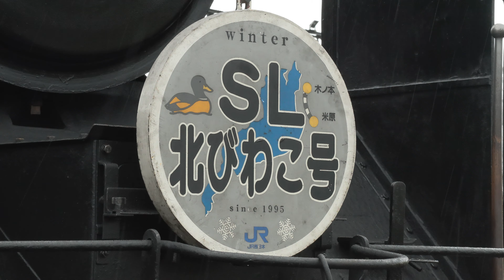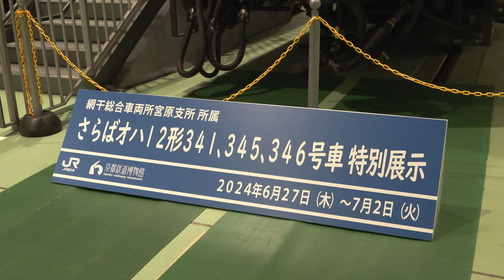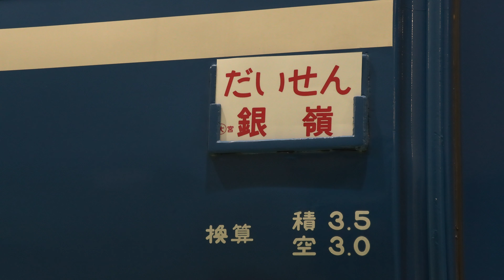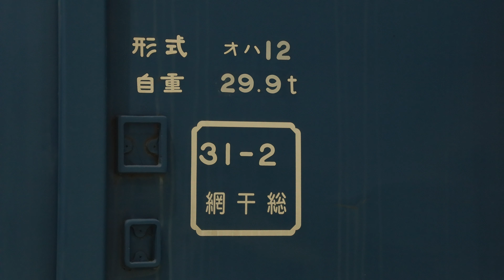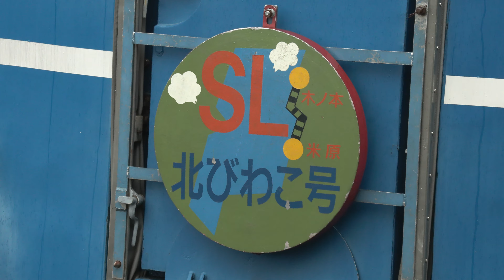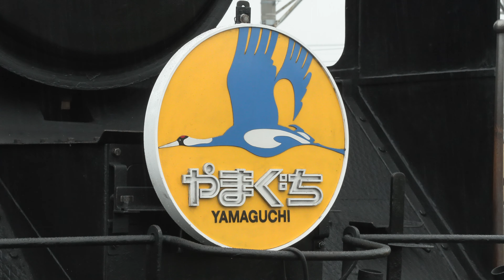京都鉄道博物館 12系スチーム号と12系特別展示 DD51がやってきた！JR西日本2つのSL列車も共演！ 2024.07.01.02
7月に入ってからの12系スチーム号も内容盛りだくさんでした。
7/1はSL北びわこ号冬マークが付いていました。この日は12系イベント終了後に12系を回送させる為にDD51ディーゼル機関車が梅小路に
来ており、スチーム号線横に留置させ一緒に撮影できるようにされていました。DD51は2006年頃まで北びわこ号の回送を務めており久しぶりの共演となりました。

翌7/2は12系スチーム号最終日で何と梅小路では珍しくSLやまぐち号のヘッドマークが付けられていました。客車テールマークは北びわこ号のままでしたのでやまぐち号との共演となります。
12系客車のサボも最終日という事で惜別と書かれた物に変わっていました。
C56がやまぐち号マークを掲げるのは2017年以来となります。

そして12系イベント期間中スチーム号で使われている2両以外は博物館内で展示されていました。
展示された12系客車に縁のある列車サボが何週類か付いていました。

12系スチーム号と展示された12系客車の様子をご覧下さい。